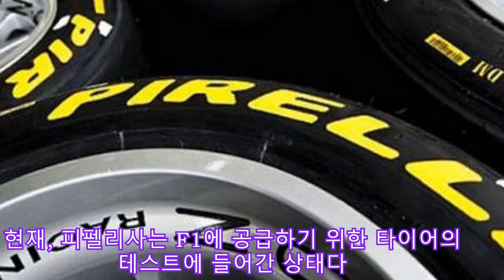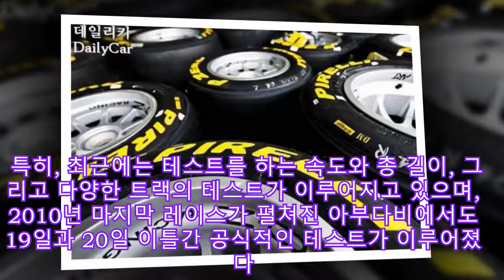[단독] 피렐리, 내년부터 F1 공식 타이어로 선정 |카24/7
내년 F1 경기에서는 피렐리가 브리지스톤의 바통을 이어받아 머신의 신발 역할을 하게 됐다.

2011년부터 피렐리가 F1 그랑프리의 오피셜 타이어로 활약하게 된다. 이에 따라 올 시즌까지 오피셜 타이어 역할을 해 왔던 브리지스톤은 이번 아부다비 그랑프리를 마지막으로 잠정적인 휴식기에 들어가게 되며, 복귀에 대한 부분은 아직까지 발표되지 않은 상태다.

브리지스톤의 뒤를 이어 F1 머신과 호흡을 맞추게 될 타이어 오피셜로 피렐리가 진입했다. 피렐리의 경우 미쉐린, 쿠퍼 에이본 등과의 F1 타이어 공급에 대한 전쟁을 거친 끝에 독점 공급자로 선정되면서 1991년 이후 다시 진출하게 됐다. 하지만 89년부터 91년까지 타이어 공급을 하면서 피렐리는 단 한차례의 우승만을 거두었을 뿐 큰 성과는 일궈내지 못했고 이후 미쉐린과 브리지스톤의 경쟁으로 넘어가게 됐다.

하지만 피렐리의 경우 2011년 공급자일뿐 그 이후에는 다른 변수가 생길 수 있다는 것을 염두에 두고 있다. F1 타이어 개발, 그리고 공급을 위해서는 거대 비용이 들어가는 상황에서 이탈리아 타이어 회사인 피렐리의 독점공급은 내년 시즌 새로운 변수로 작용될 수 있다는 전망도 내 놓고 있다.

현재, 피펠리사는 F1에 공급하기 위한 타이어의 테스트에 들어간 상태다. 피렐리 테스트 드라이버로 움직이고 있는 페드로 네 라 로사의 경우 닉 헤이필드의 경우 현재 토요타 TF109 모델을 바탕으로 레인, 웨트, 드라이 등의 타이어를 테스트하고 있다. 특히, 최근에는 테스트를 하는 속도와 총 길이, 그리고 다양한 트랙의 테스트가 이루어지고 있으며, 2010년 마지막 레이스가 펼쳐진 아부다비에서도 19일과 20일 이틀간 공식적인 테스트가 이루어졌다.

피렐리는 아부다비에서는 세 종류의 타이어인 미디엄, 프라임 및 소프트가 테스트 될 예정이라고 밝혔다. 특히, 경기가 끝난 후 대부분의 차량이 타이어에 대한 사전 적응력을 가질 수 있는 시간이 제공될 예정이며, 이런 모든 데이터는 F1 팀에 공유될 것이라고 한다.

여하튼 피렐리의 F1 그랑프리 재 등장은 브리지스톤에게는 휴식기간을, 미쉐린과 다른 타이어사 들에게는 새로운 경쟁자를 만들어낸 결과가 된다. 결국, F1